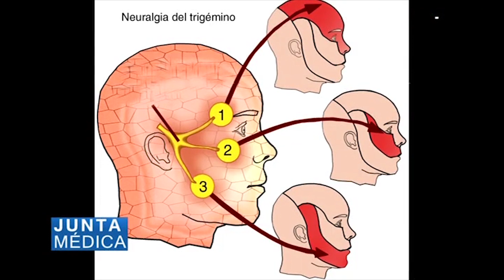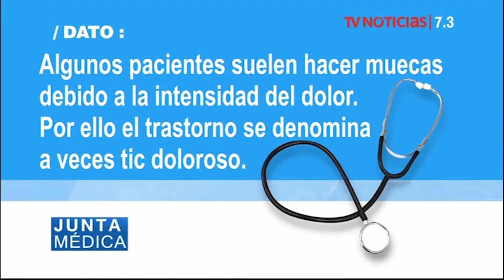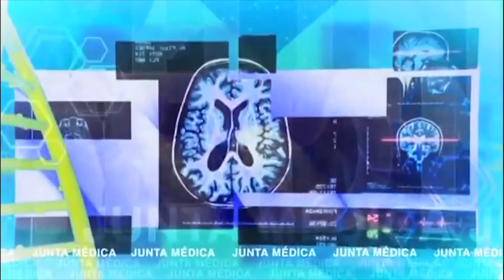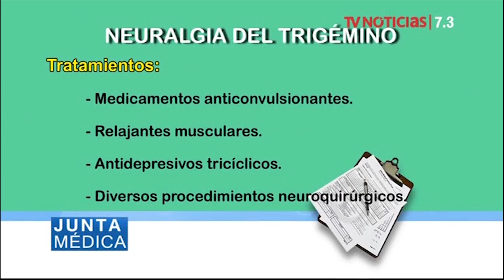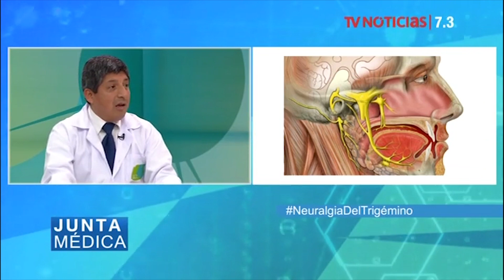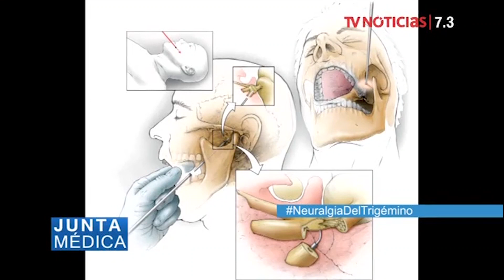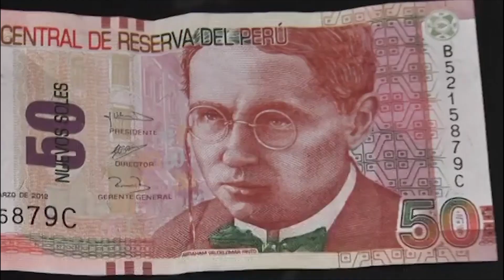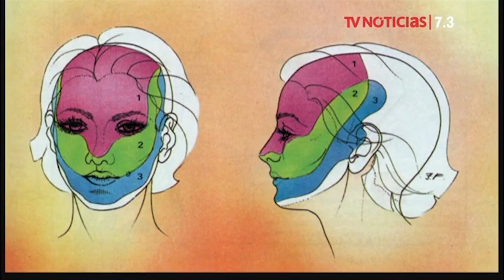Junta Médica (TV Perú) - Neuralgía del Trigémino - 09/10/2018